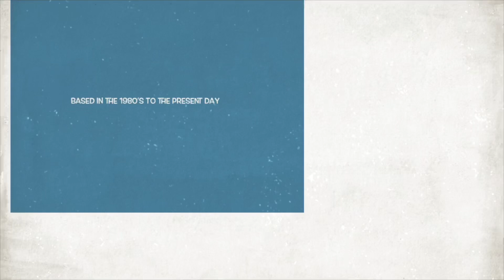37059 & 37069 top ‘n’ tail Loram Mk2’s + 67023 & 67027 top ‘n’ tail Network Rail stock + 66’s & 68's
Clip (1) DRS 37059 & 37069 top 'n' tail Mk2 Loram coaches passing through Little Aston.
Clip (2) GBRf Large logo blue 66789 British Rail on a auto ballast train passing through little Aston.
Clip (3) EWS 66059 loco move passing through Sutton Park.
Clip (4) Freightliner 66554 on a cement train passing through Sutton Park.
Clip (5) Freightliner 66591 on a container train passing through Sutton Park.
Clip (6) DRS 37059 & 37069  top 'n' tail Mk2 Loram coaches passing through Sutton Park on its return trip.
Clip (7) DRS 68001 Evolution on a engineers train passing through Sutton Park.
Clip (8) Colas Rail 67023 &? 67027 top 'n' tail Network Rail stock passing through Sutton Park.
Clip (9) DB Schenker 66152 Derek Holmes - Railway Operator on a aggregates train passing through Sutton Park.
Clip (10) Colas Rail DR 73947 Tamper passing through Sutton Park.
Clip (11) DRS 66304 on a Tesco's container train passing through Sutton Park.
Clip (12) GBRf 66735 Peterborough United on a ballast train passing through Sutton Park.
Clip (13) Freightliner 66622 on a cement train passing through Sutton Park.
Clip (14) Freightliner 66507 on a container train passing through Sutton Park.
Clip (15) Colas Rail DR 73947 Tamper passing through Sutton Park on its return trip.